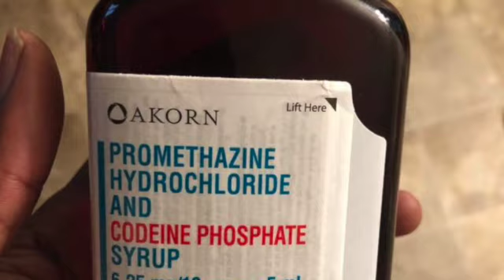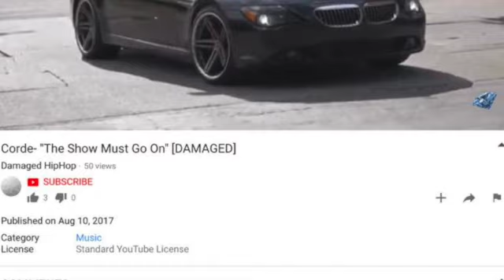Vinny Santana Everywhere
The MnDOn